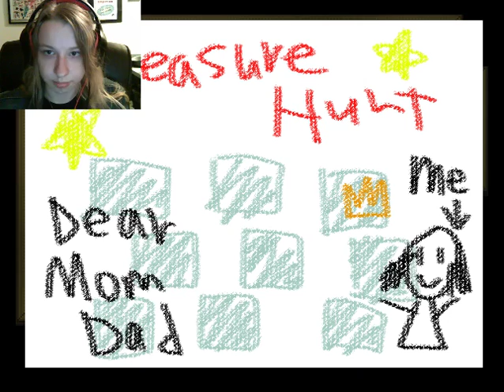HI CROOKED MAN! | The Crooked Man Part 2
Hi monster that wants to kill me!!